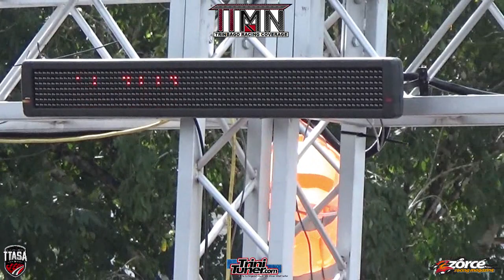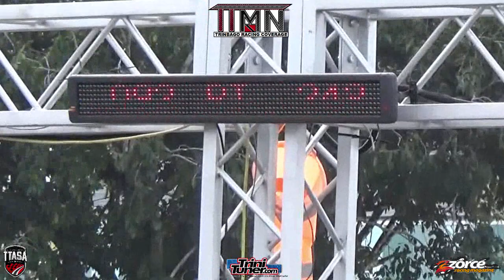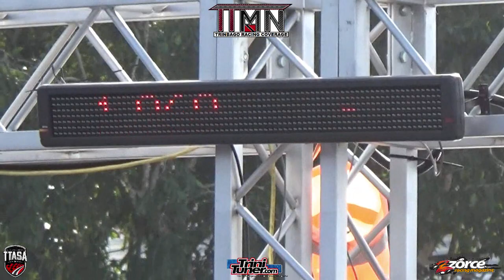Elmo Honda @ TTASA Drag Test & Tune 2020